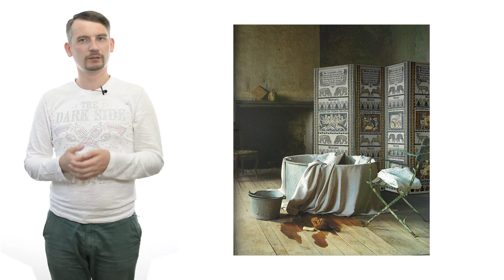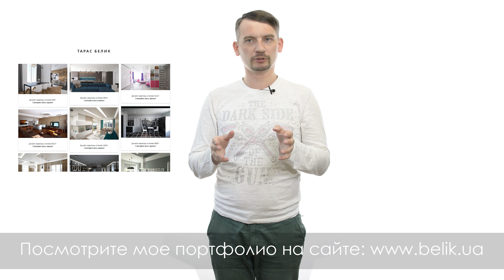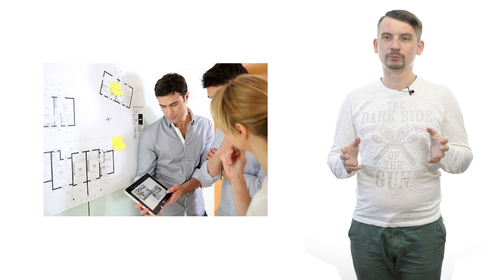Ширма в интерьере, зачем ширма для комнаты? (ширма перегородка)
Такой предмет как ширма в интерьере является отличным декором и полезным предметом. Ведь ширма перегородка дает возможность зонирования пространства. Ширма в комнате это не случайный предмет, она требует подбора. Очень функциональна ширма в ванной,хотя лучше раздельный санузел. Какая ширма для комнаты нравится вам? Ширма в интерьере отличное решение разделить пространство легко и быстро. Хорошая ширма перегородка всегда должна быть взвешенным решением. Ведь ширма в комнате занимает пространство. А ширма в ванной занимает еще более важное  пространство. Ваша ширма для комнаты должна быть уместна, красива и быть необходимой.

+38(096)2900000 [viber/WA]